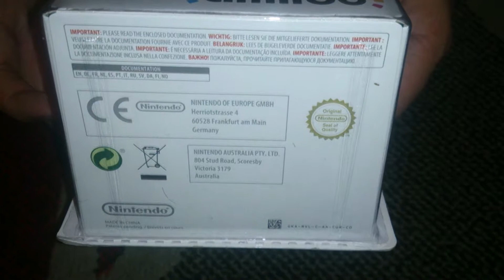Nostalgamer Reboxing Amiibo No 13 Zelda On Nintendo Wii U 3DS UK PAL System Version Reverse Unboxing